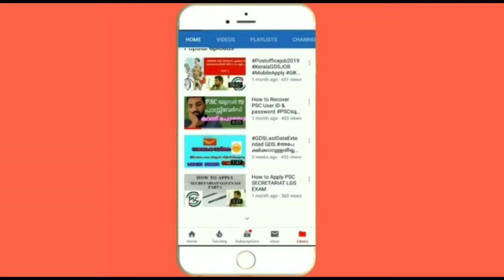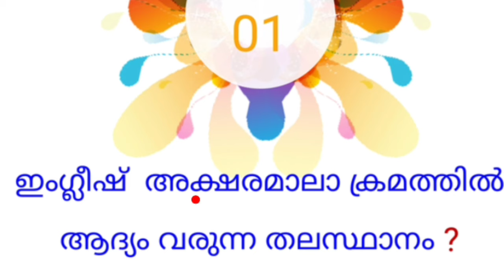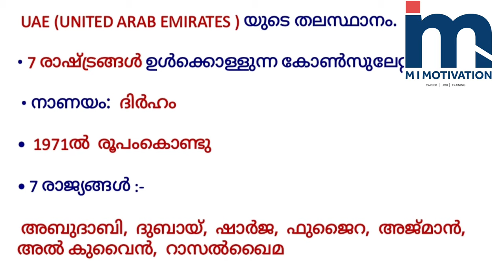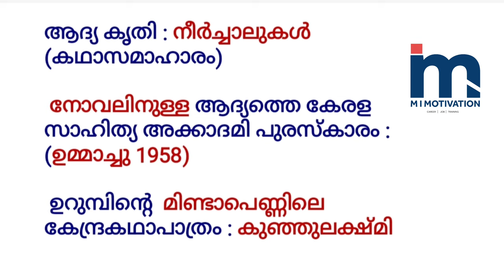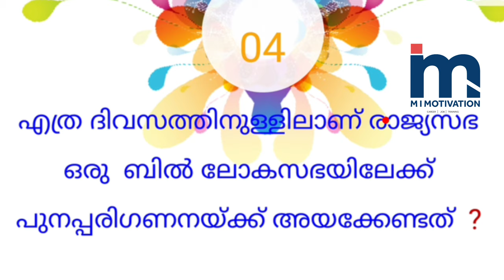Kerala PSC MEGA Preparation | CLASS 3️⃣ | LDC പഠനം ഇനി എളുപ്പത്തിൽ | MI MOTIVATION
1⃣.   MISSION LDC & LGS EXAMS

2️⃣. PSC MOCK TEST EXAMS

3QA-7sRTn2k

4️⃣. PSC GK CAPSULE

5️⃣. SCERT & NCERT 10th TEXT BOOKS COVERED FOR KAS & PSC
FULL CLASS

6️⃣. REAL MOTIVATION

7️⃣. PSC TRICKS